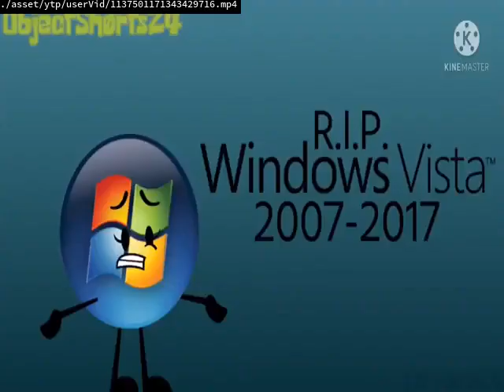airship part 1